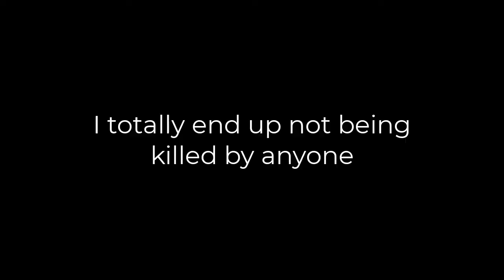SCTV PEEK_2.mp4 : The Low Trust Factor Experience